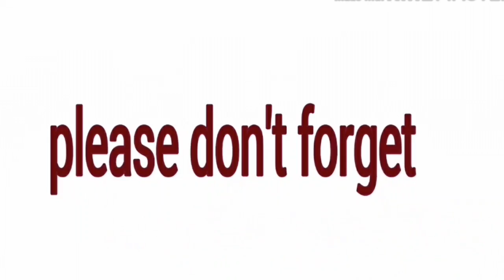How to make a balloon pump with syringe(कैसे एक हवा के गुब्बारे पंप बनाने के लिए)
This is a really simple air pump using a syringe and other materials. Everey body can make it at home easily. It's very useful for pumping balloons,footballs and  baby pools. Hope you guys will enjoy this simple project